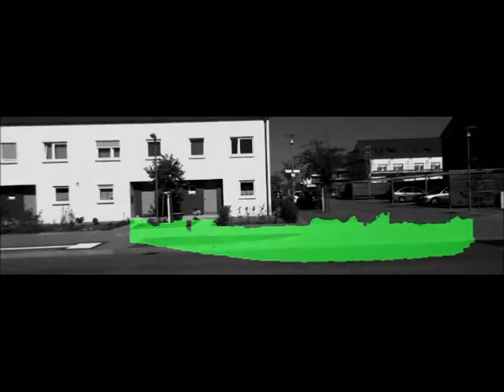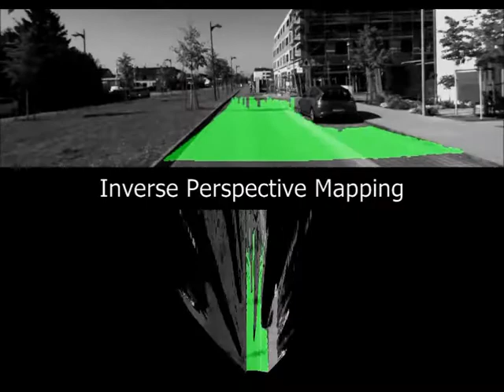Freespace, Ground-plane estimation and IPM - Bug Busters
The results of the final project "Freespace, Ground-plane estimation and IPM" by team Bug Busters. Implemented as the completion of the robot vision lab course during summer semester 2014.